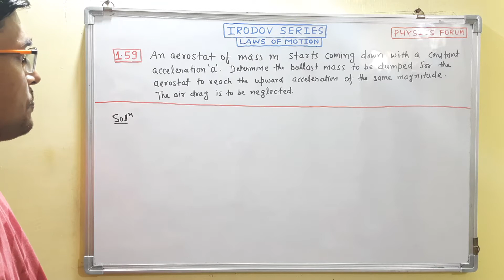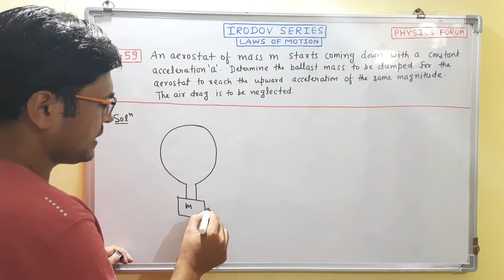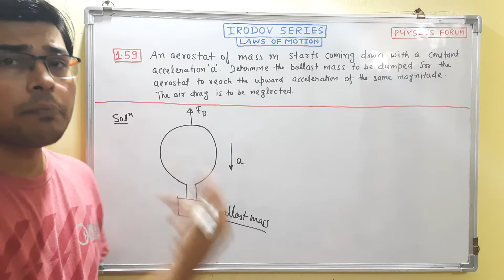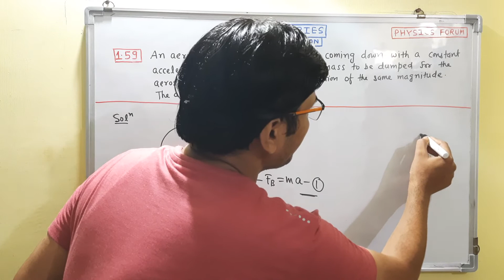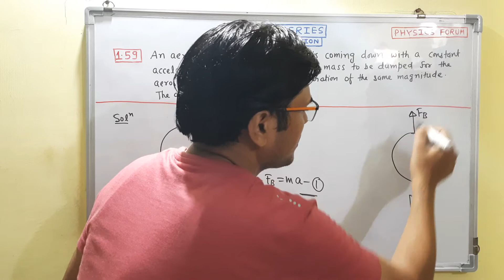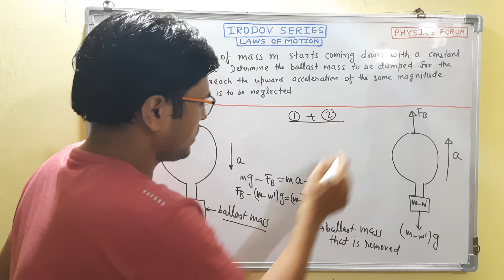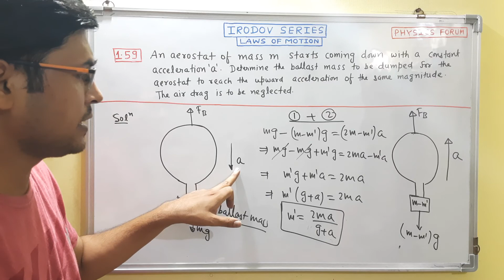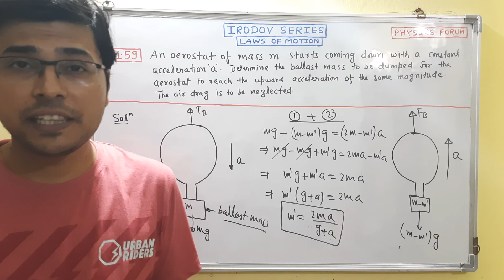IRODOV 1.59||LAWS OF MOTION||Aerostat & Ballast Mass Problem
This video deals with  Problem No 1.59 of Irodov which is based on Laws of Motion. In this video, concept of Dynamics of Motion is used for solving problem. Problem is quite interesting and you must see entire video to understand the concept.